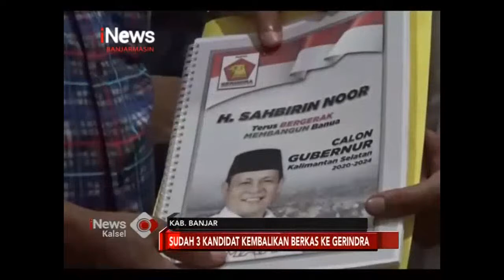PAMAN BIRIN BERHARAP KEMBALI MENANG BERSAMA GERINDRA